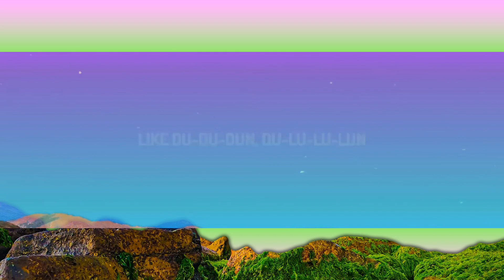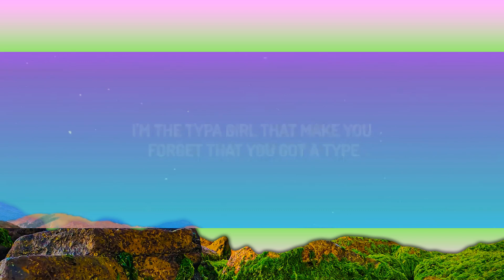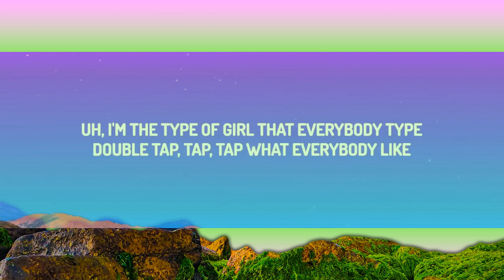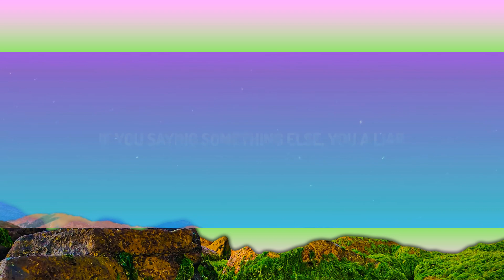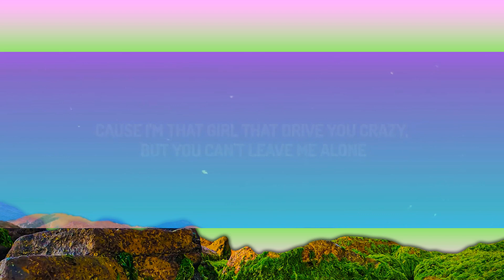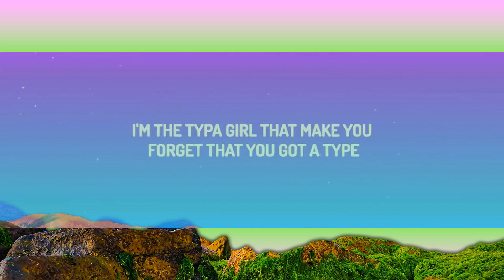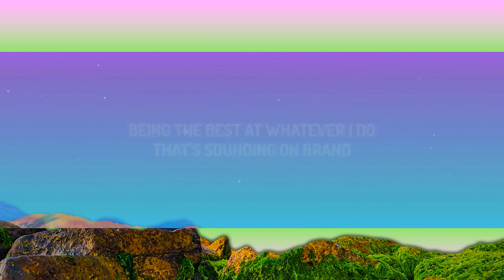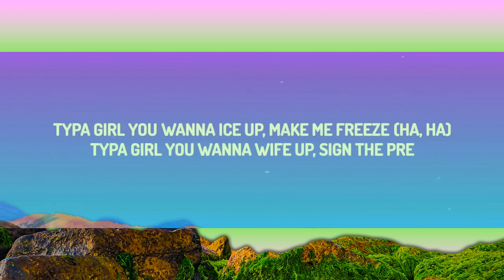BLACKPINK - Typa Girl (Lyrics) | 1 Hour Pop Music Lyrics 2023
(Lyrics):
[Refrain: Rosé, Lisa, Jennie, Jisoo]
Typa girl that came straight off of the screen (Screen)
Typa girl you wanna ice up, make me freeze (Ha, ha)

[Verse 1: Jennie]
Thinking 'bout me, but there's nothing to consider

[Pre-Chorus: Rosé]
If you saying something else, you a liar

Got you thinking maybe, I went supernatural
Type that make you yêu me when the only thing you done is like

[Post-Chorus: Rosé, Jisoo]
Like du-du-dun, du-lu-lu-lun
Like du-du-dun, du-lu-lu-lun

[Refrain: Rosé, Jisoo, Lisa, Jennie]

[Post-Chorus: Jisoo]
Like du-du-dun, du-lu-lu-lun
Like du-du-dun, du-lu-lu-lun